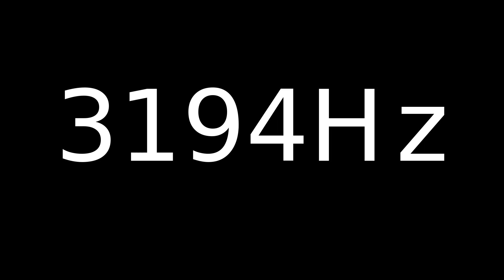Speaker Sound Test 3194Hz